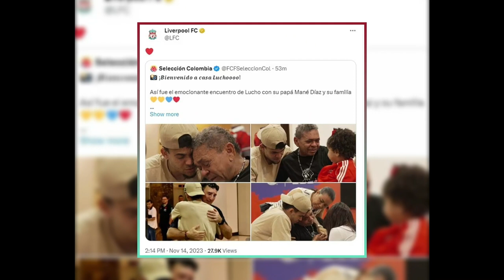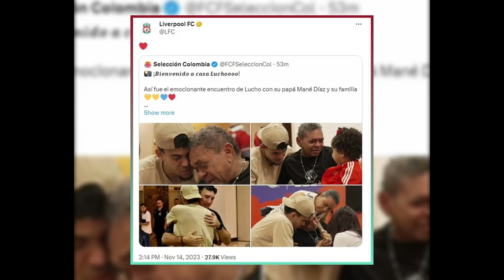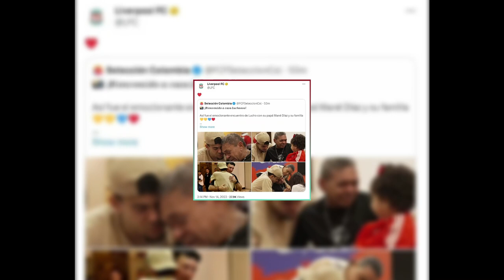Luis Diaz’s Emotional Reunion With His Father After Kidnapping Ordeal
In this video, we witness the emotional reunion of Liverpool star Luis Diaz Jr. and his father Luis Diaz Snr. after a 12-day kidnapping ordeal in Colombia. Diaz Snr. and his wife Cilenis Marulanda were abducted by armed men on October 28 and held captive by a rebel group until they were freed last Thursday. Diaz Jr. missed two games for Liverpool during his father’s captivity, but returned to score a vital goal against Luton on November 5. He then flew to Colombia to see his father and hug him for the first time in almost two weeks. The Colombian Football Federation shared the heartwarming images of their reunion on social media. Diaz Snr. also spoke to the media and thanked everyone who supported him and his family during this difficult time.

This video is a tribute to the courage and resilience of Luis Diaz and his family, as well as a reminder of the importance of peace and human rights in Colombia. We hope you enjoy watching this video and feel inspired by their story.